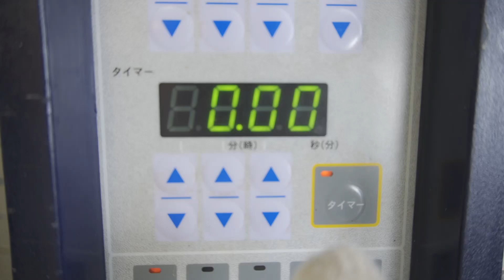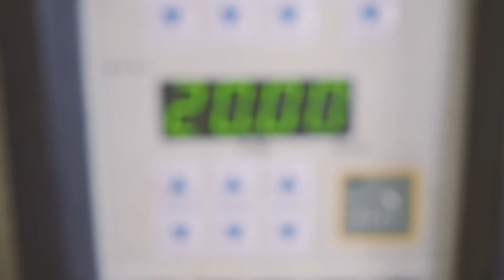【バスクチーズケーキ】プロが教える低糖質レシピ〜low carb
ダイエットや糖質制限をされてる方向けのスイーツレシピ🍮今回は欲望系スイーツ♪糖質が結構あるんじゃないの？と思われるかもしれませんがメインのチーズは糖質制限されてる方の味方❣️これ本当に低糖質？と驚いて頂けると思います♪

※ベルマークを押すと最新の動画情報が届

⭐️バスクチーズケーキ材料
１２センチの丸型使用
・クリームチーズ　150グラム
（今回はキリクリームチーズ使用）
・豆乳グルト　150グラム
（普通のヨーグルトOK）
・エリスリトール　60グラム
（ラカント）甘さが足りない場合は増やして下さい。
・バニラオイル　少々

※オーブン予熱250℃
※焼き時間250℃で２０分〜２５分

⭐️バスクチーズケーキ作り方
※準備１
・オーブンを250℃に予熱する。
温度が高いので予熱時間かかります。
早めの準備を！！
※準備２
・クッキングシートをクシャクシャにして濡らして型に敷いておく
・クリームチーズを柔らかく戻しておく（電子レンジで軽く温める）

・豆乳グルト、卵、エリスリトール、バニラ、塩を入れて混ぜる
（ダマにならないポイントは卵入れたらしっかり混ぜる、豆乳グルトを入れたらしっかり混ぜるを繰り返してください）

・裏漉しをして丸型に流し込む

・２５０度のオーブンで焼く

・焼き立ては揺らすとプルプルしてますが冷蔵庫で２時間以上冷やすとしっかり固まって美味しいです。

※小麦粉が入ってる場合はしっかり焼かないと食あたりの原因になりますが
今回使ってる材料は全部生で食べて大丈夫なものを使ってます。ご安心ください♪

⭐️バスクチーズケーキ（１２センチ）
ざっくり糖質　4.5グラム
ざっくりカロリー　800キロカロリー

0:00 バスクチーズケーキオープニング
4:44 バスクチーズケーキエンディング

⭐️ スペインのバスク地方が発祥とされる「バスクチーズケーキ」。本場では "チーズケーキ" を意味する「tarta de queso（タルタ・デ・ケソ）」という名前で呼ばれ、親しまれています。

バスクチーズケーキの特徴
バスクチーズケーキの最大の特徴といえば、「失敗作!?」と不安になってしまいそうなほど真っ黒に焼かれていること。もちろんこれは失敗ではなく理由があり、高温で長時間焼いて焦がすことでカラメルの香ばしさを感じられるようになるんですよ。

美味しくできたらタグ付けやメンションして
一緒に投稿して教えてくださいね😊

ダイエットスイーツまとめはこちら

🌟【ダイエット】女子必見・ダイエット中でも大丈夫！ヘルシーなおからパウダーピザレシピ

【ダイエット】ふわふわドーム型チーズケーキの作り方〜低糖質おからパウダーの簡単レシピ

🌟【マカロン】100万個以上作った
そのさんぽが教える

🌟最高に美味しいお店で出せるレベルの

【オートミール】プロが時短シーフードグラタンの作り方〜ダイエットのてぬき食事レシピ

『そのさんぽ』の動画は
こんな動画を探してる方におすすめです
おからパウダークッキー
手ぬき料理
低糖質スイーツ
料理動画
スイーツ動画
ケーキ動画
おからパウダーレシピ
簡単料理
ズボラ飯作り方
簡単レシピ
クックパッド
ケーキ初心者
お菓子作り方
お菓子作り方動画
ケーキレシピ
スイーツレシピ
低糖質レシピ
低糖質スイーツレシピ
低糖質ケーキレシピ
cookpad作り方
おからパウダー

園尾　聖（そのお　せい）
・母子家庭で小さい頃からおばあちゃんと妹のご飯を作る
小学校６年生の卒業文集
夢は【コックさん】

⬇️夢叶いました
２０歳〜料理人（10年）
カフェ
フランス料理店
結婚式場などで腕を磨きました。

３０歳で独立スイーツ店
スイーツラボミルクを
オープンして10年

ただいま４０歳

スイーツラボミルク
住所 広島県福山市南蔵王町3-1-34
営業時間 10:00-19:00
定休日 月曜日（月曜日が祝日の場合は火曜日に振り替え）

そのさんぽのチャンネルは低糖質やダイエットを頑張ってる人を応援してます📣
美味しい料理やスイーツを
プロが簡単に作れるレシピをご紹介してます。